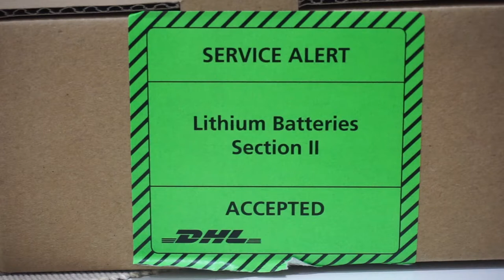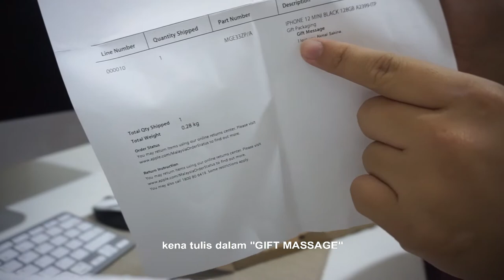Gift Wrap Apple Iphone 12 Mini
Sy beli Iphone 12 Mini ni dalam website Apple Malaysia (Online) dengan Gift Wrap.